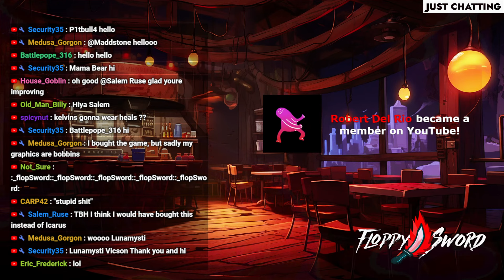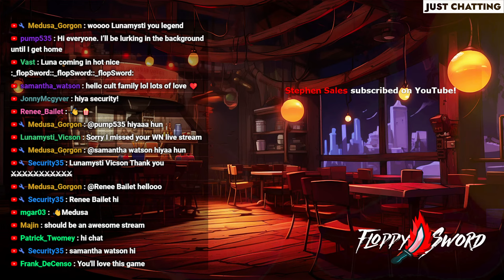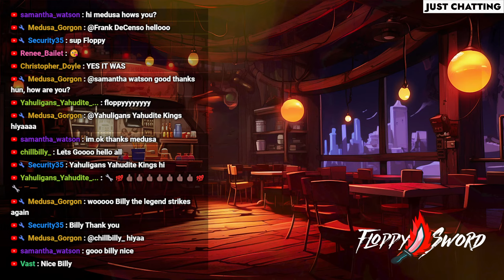The ULTIMATE Co-op Survival Base | NEW Sunkenland Gameplay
This is Sunkenland gameplay survival game by FloppySword in a co-op live stream. Sunkenland is an exciting post-apocalyptic survival and exploration game set in the near future when water covered most of the Earth. Explore sunken cities, scavenge resources and valuable technologies, build your base, trade, fight and survive.

Explore the sunken skyscrapers, nuclear powerplants and subway tunnel. Gather resources, seek out lost technologies, and collect rare pre-apocalypse items. Build diving devices to assist your underwater journey. And be wary of the unknown danger awaiting you in the depths of this planet.

Build your base anywhere you want. Will it be a water stronghold, an abandoned ship base or an island penthouse? You need it to keep yourself refreshed, craft items, farm, store items, and stay protected. With the modular building system, you can create your ideal enclave and stylize it with decorations found throughout your journey.

Defend your base against clans of pirates and mutants. Build high walls, barbed wire, traps, surveillance system, and artillery to keep the enemies out of your territory!

Build everything you need, tools, weapons, a jetski, and even a helicopter. You will need different workstations and blueprints in order to craft complex items.

Gather food, hunt sharks, grow plants, and manage supplies. Make your base sustainable as resources are scarce in Sunkenland.

Build and upgrade many types of vehicles including sailboat, jetski and gyrocopters. They will make your exploration much more convenient.

Fight mutants and pirates. Raid enemy atolls and steal their resources. Use melee weapons, firearms and explosives. Fight on ocean and land. Operate mounted heavy weapons to destroy enemy boats.

Trade with friendly atolls for supplies, weapons, armor and rare items. There is no universal currency, only item for item.

Cooperate with friends and survive this oceanic apocalypse as a group. Build bases, dive, explore and fight pirates together!